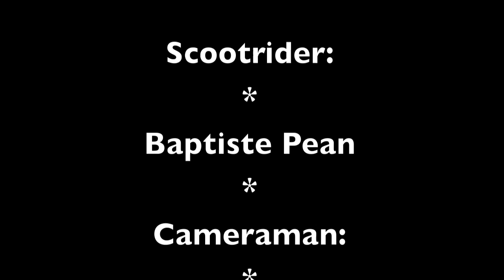baptiste pean 1st edit scooter freestyle